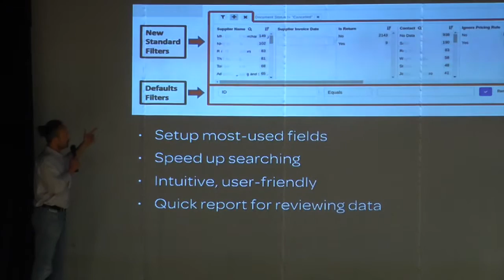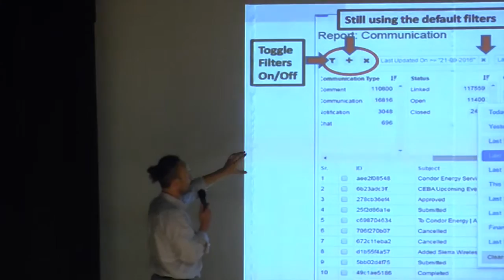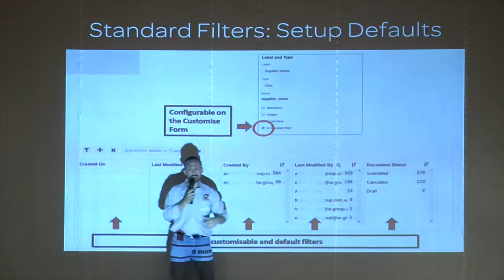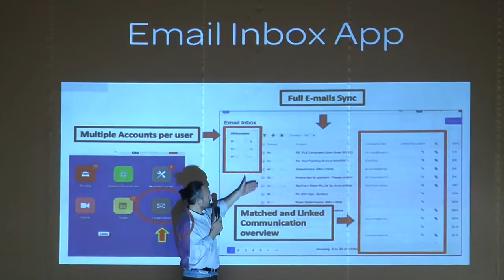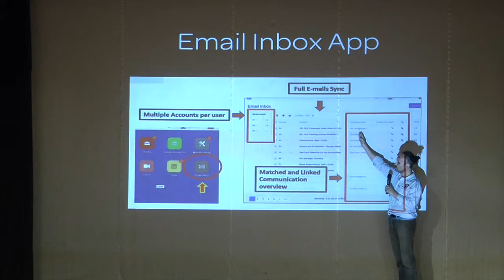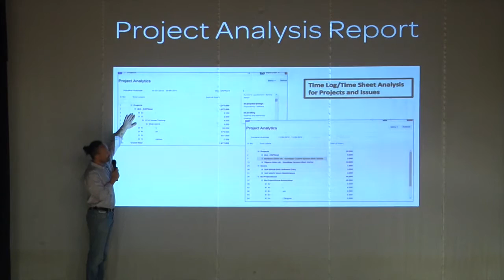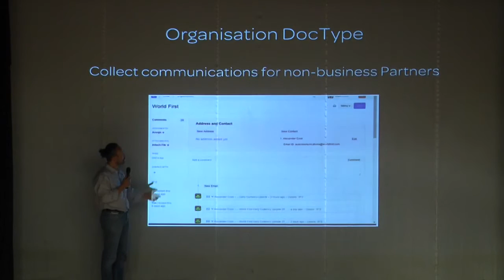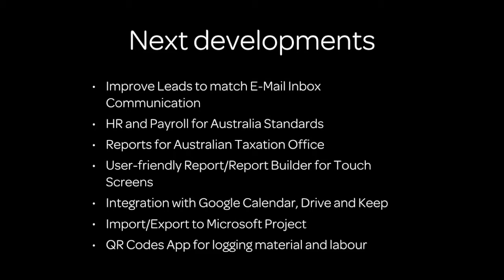Andrew Togniolo - Extending ERPNext for the Enterprise